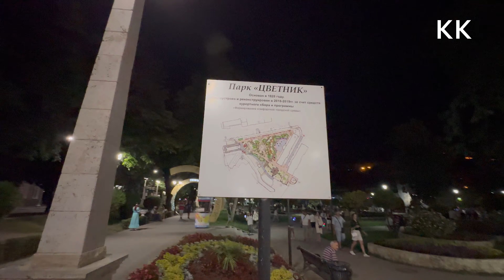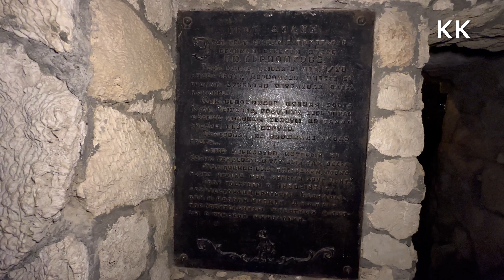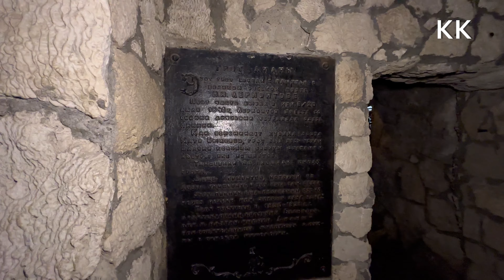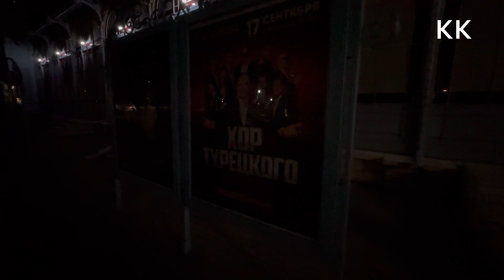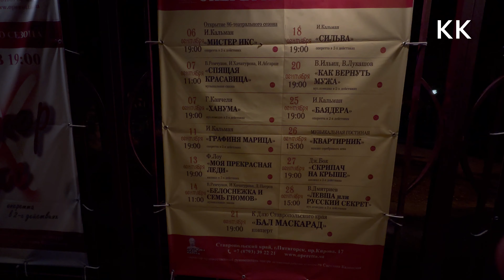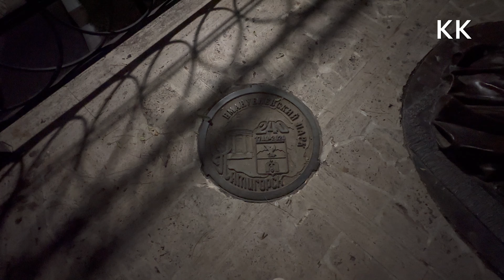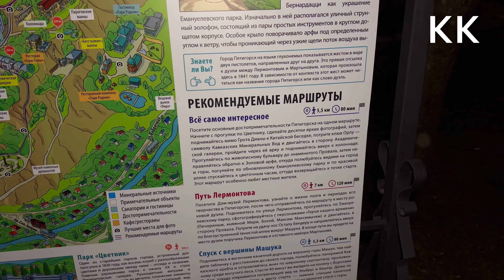ВЕЧЕРНИЙ ПЯТИГОРСК - КРАСОТА НЕВЕРОЯТНАЯ я ТАКОГО ТУТ НЕ ВИДЕЛ! КМВ 2024. Капитан Крым на Кавказе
Друзья! Сегодня нас встречает город-красавец
Мы с Вами погуляем по вечернему Пятигорску, посетим ПаркЦветник увидим ЭоловуАрфу и конечно же Провал Как всегда меня удивил СеверныйКавках и Минеральные воды